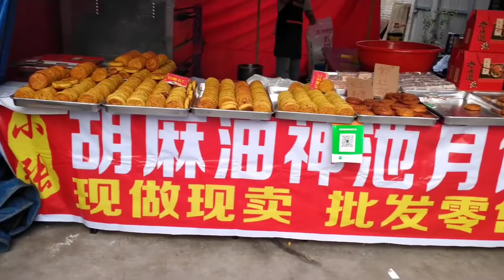山西小哥用胡油做特色美食，2 5元一个，手工现包找烤，很难碰到